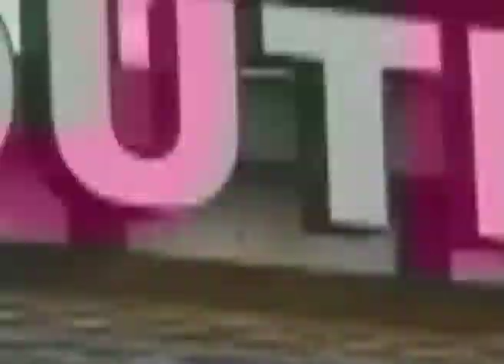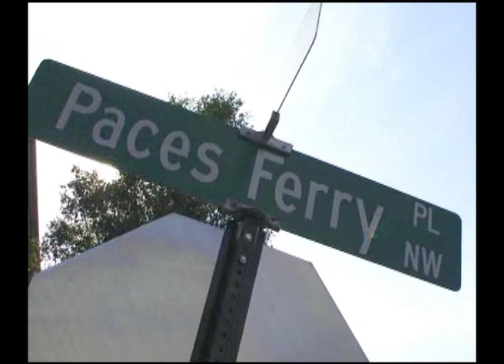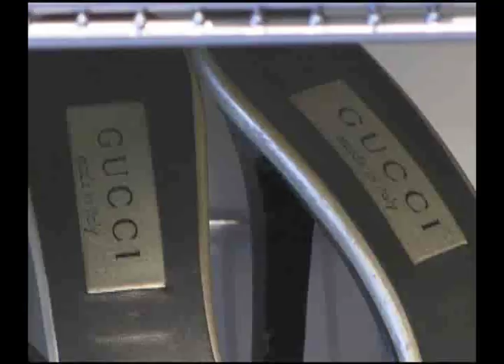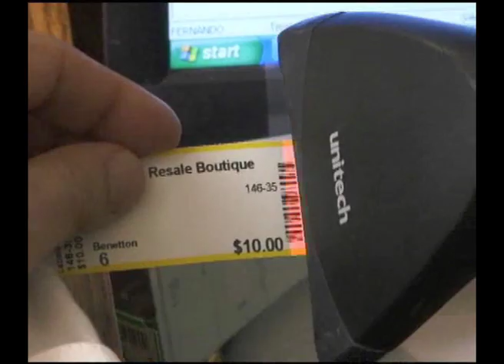Hi/Lo, a reality Style TV show, at Labels Resale Boutique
Host Shannon Alderman and the HI/LO crew head to Labels Resale Boutique to  catch up with Mary to find out why she has less than five outfits in her closet. And to see how many looks they can create for her on a budget of  $75.00 or less.

Labels Resale Boutique is one of the coolest and newest consignment boutiques  located in a dreamy old 1930s house in Buckhead.

They sell new and used designer merchandise in the store and online including Chanel, Juicy Couture, Moss, Tory Burch, Gucci, Theory, Prada, Versace, Fendi, Manolo Blahniks and so much more.  And Fernando, one of the store owners, also has a few of his own designs for sale too.

Visit them at 3202 Paces Ferry Place in Atlanta or visit them